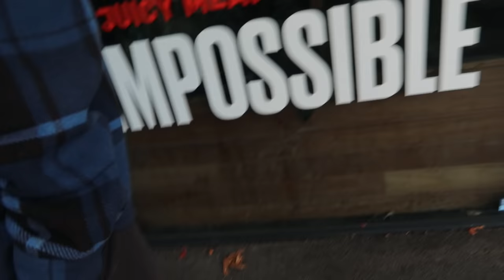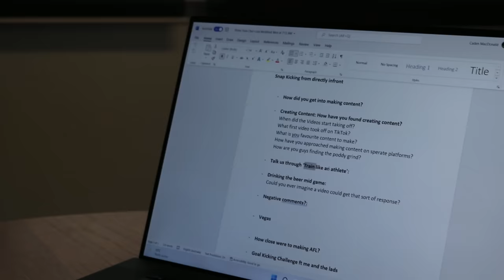WHAT IS PRIMETRAIN REALLY LIKE? (Weekly Vlog)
New Weekly Vlog with @PrimeTrainTomBaulch , @ninetofivefitness5935  and @shepmates .